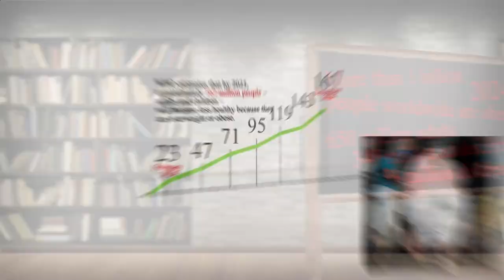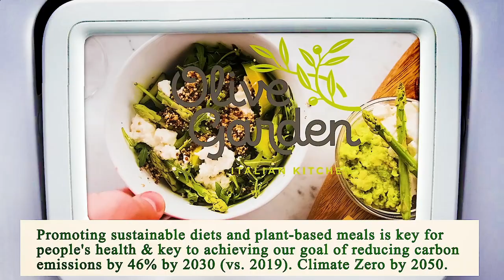Close to Me Restaurant - Close to Me Restaurants - Miami 33131, Miami-Dade County, FL, US